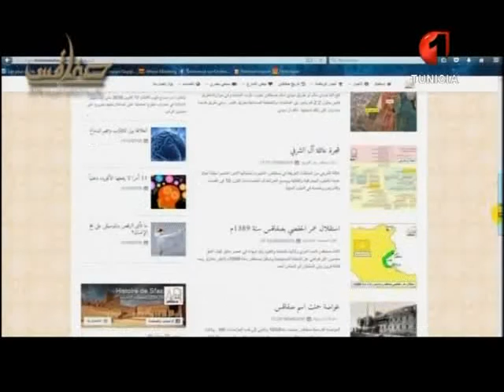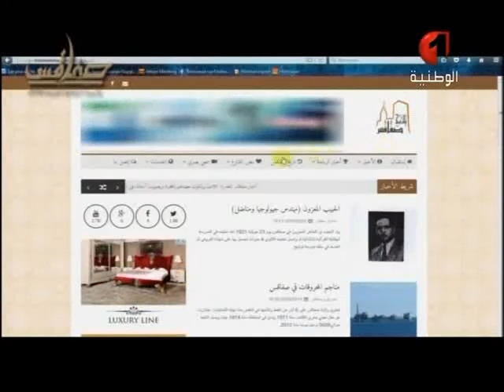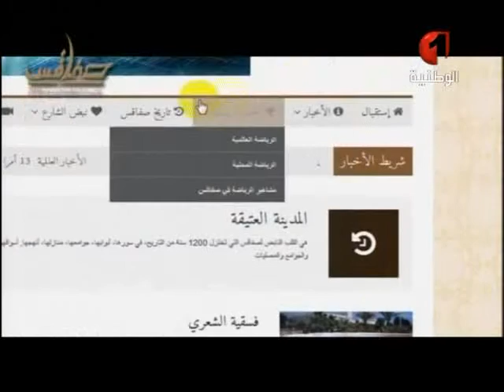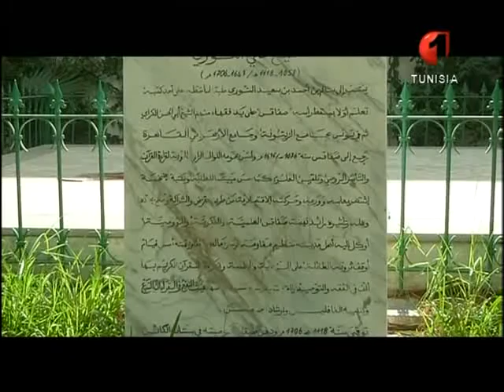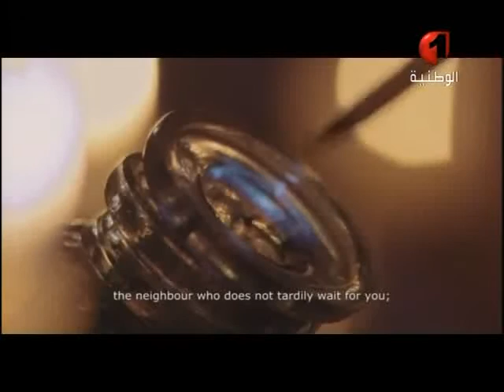برنامج صفاقس عاصمة الثقافة العربية 2016 - الحصة الثانية عشر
برنامج صفاقس عاصمة الثقافة العربية 2016